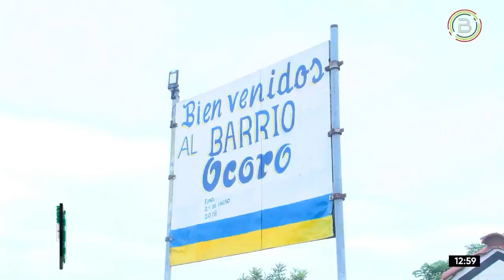Santa Cruz: Hallan el cuerpo del menor de 10 años que intentaba salvar a su madre